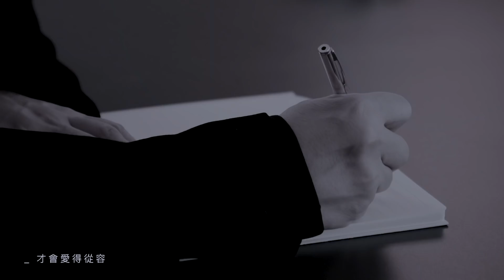張信哲 Jeff Chang 慢慢走 官方完整版 MV